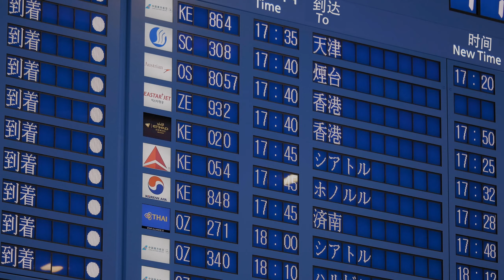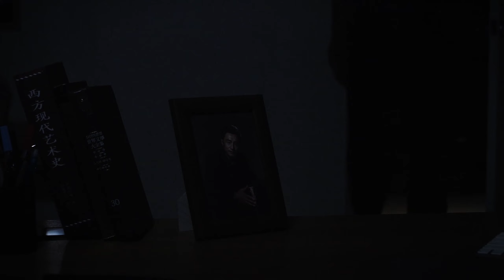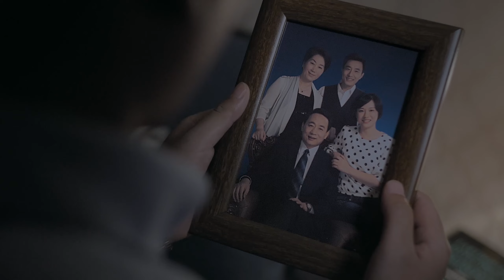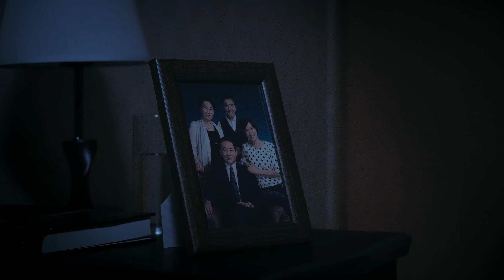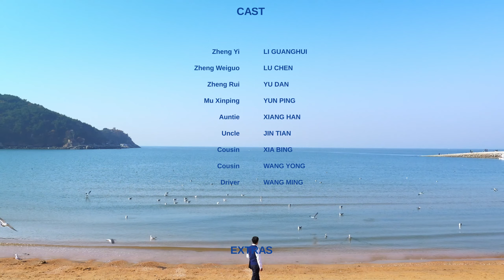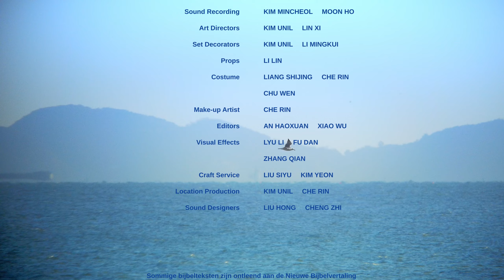Christelijke film ‘Rode heropvoeding vanuit huis’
De Chinese christen Zheng Yi en zijn zus hebben Gods evangelie van de laatste dagen geaccepteerd, maar zien zich geconfronteerd met hevige tegenwerking en dwang door hun vader, die als topambtenaar werkzaam is binnen de gemeentelijke Verenigd Front Afdeling Werk. En zo breekt er een hevige spirituele strijd uit binnen de familie. Zheng Yi en zijn zus gebruiken de woorden van Almachtige God om de leugens en geruchten van de CCP-overheid één voor één te weerleggen. De woedende, vertwijfelde vader besluit echter zijn zoon, dochter en echtgenote de deur te wijzen om zo zijn officiële functie te kunnen behouden … Broer en zus kiezen resoluut voor de weg van Christus en blijven getuigen van Gods verschijning en Zijn werk in de laatste dagen.